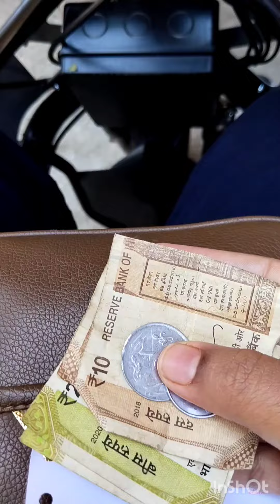speed post madok bandidini